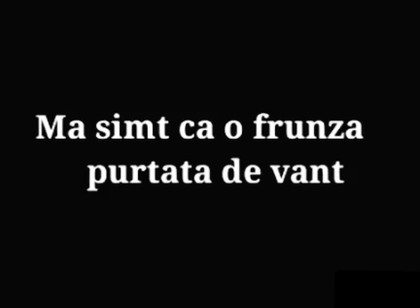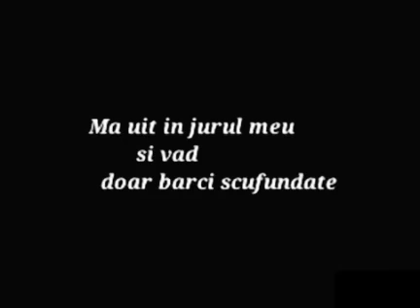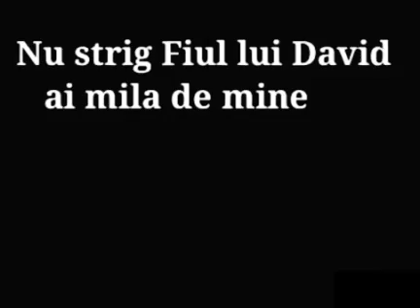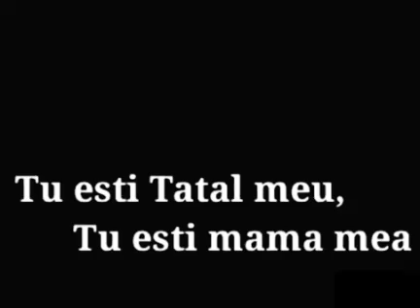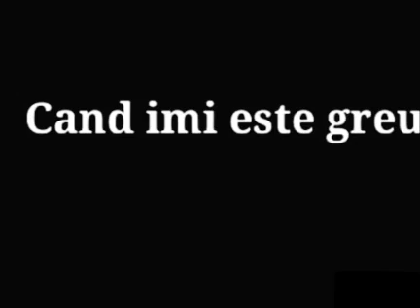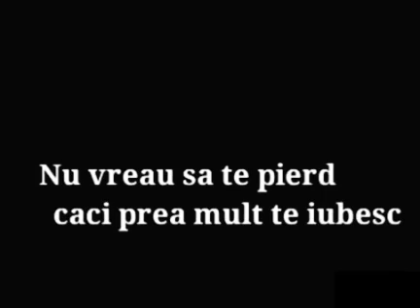Ma simpt ca o frunza negativ ton fata 🍃🍃